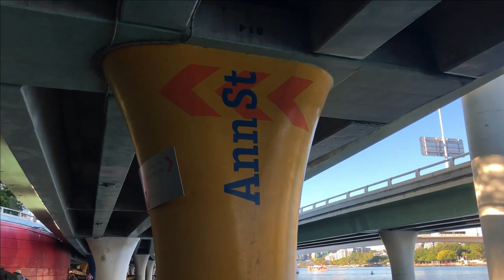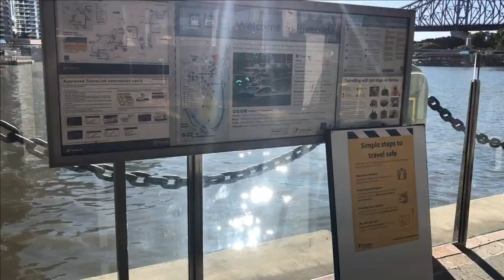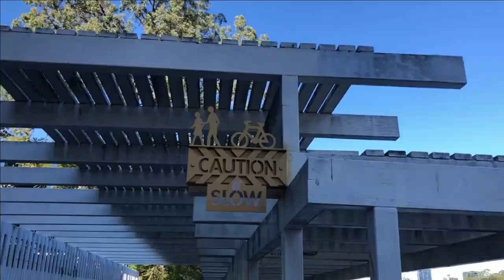A casual 13km walk in Brisbane. Kangaroo point to William Jolly bridge and return via Story Bridge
Back when I was out and about getting my fitness on.  If you start in Kangaroo Point you can always do a full circle and get yourself back to your starting point kinda no matter where you walk.
Today's walk the usual starting point Kangaroo Point (always plenty of parking if you get there early)
Past South Bank over the William Jolly Bridge, through the botanic gardens along the riverside boardwalk over the Story Bridge then back to South Bank for some well deserved brunch at River Quay Fish